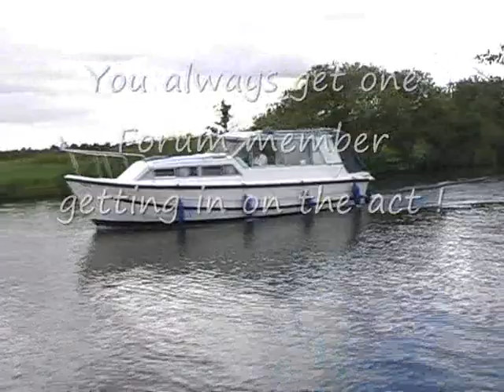Horning Village part1 Norfolk Broads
Norfolk Broads Lord Paul Sergent